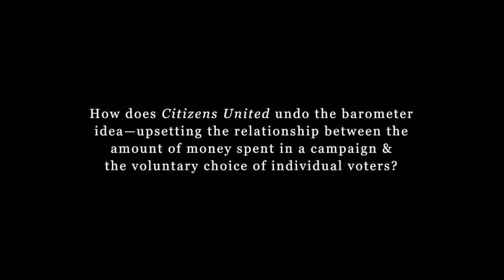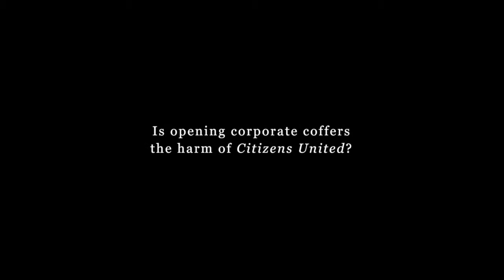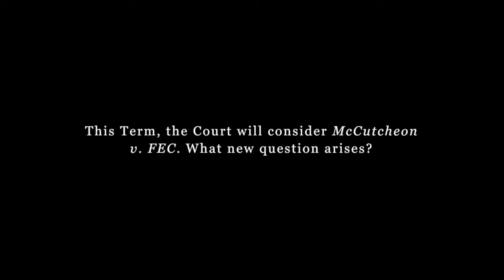GWorks Interviews: Monica Youn (Part Two) Monologue v. Dialogue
"GWorks Interviews: Monica Youn (Part Two) Monologue v. Dialogue" Citizens United, campaign finance reform and the idea of Democracy as a conversation.

"Should the amount of money that goes into an election campaign be somehow related to the voluntary decisions of individuals?"

About "GWorks Interviews: Monica Youn"

Monica Youn is the inaugural Brennan Center Constitutional Fellow at New York University School of Law. Before the fellowship, Ms Youn directed the Money in Politics program at the Brennan Center for Justice.

In "GWorks Interviews: Monica Youn," the inaugural Brennan Center Constitutional Fellow discusses Citizens United, its effects and building a Constitutional framework for campaign finance reform.

The Brennan Center for Justice, Ms Youn's work and the need to build a vision of democracy.

"The question is: Should our democracy be considered a marketplace where whoever has the most money has the most power? Or, is there some sort of countervailing vision of what a democracy should be?"